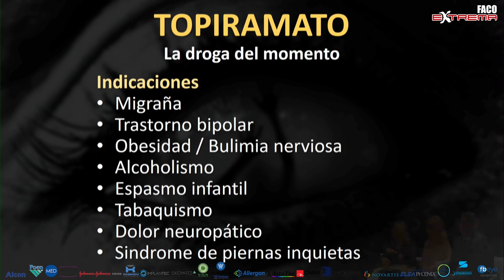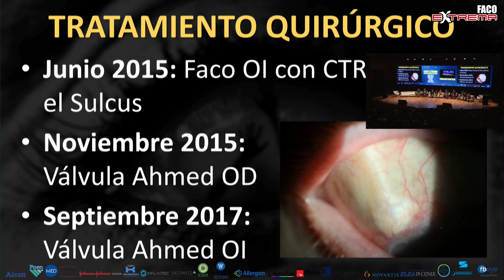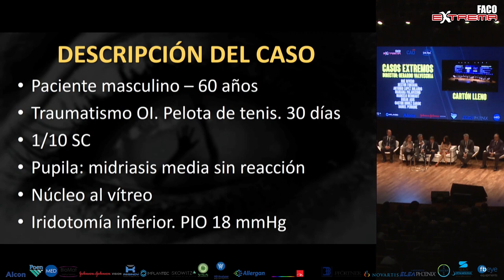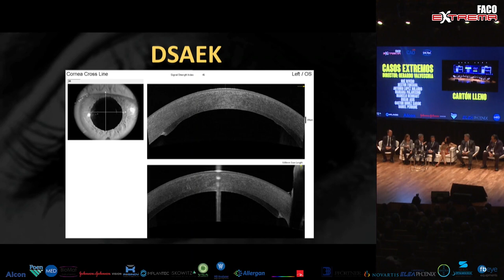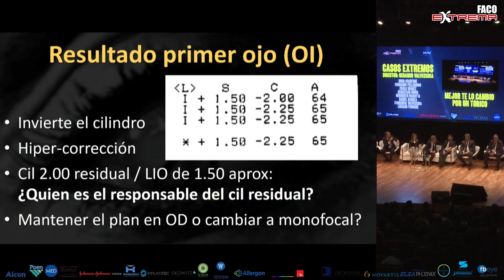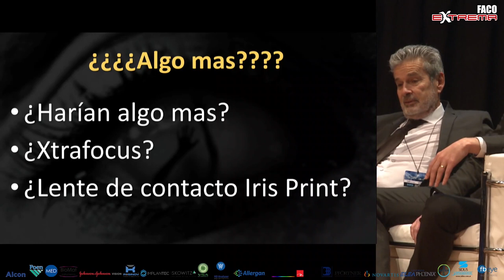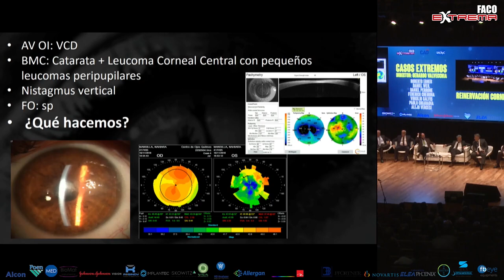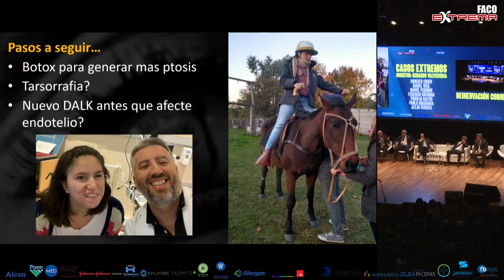Casos Extremos - FacoExtrema 2019